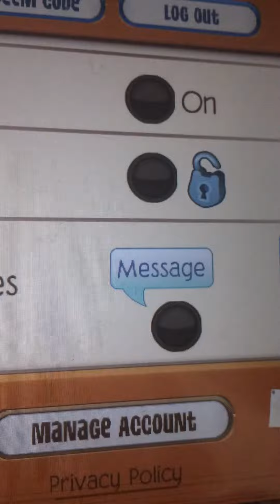Lol priceless!! AJPW: trd me the tiger thing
Lol guys!!